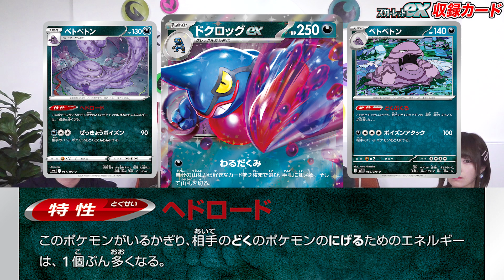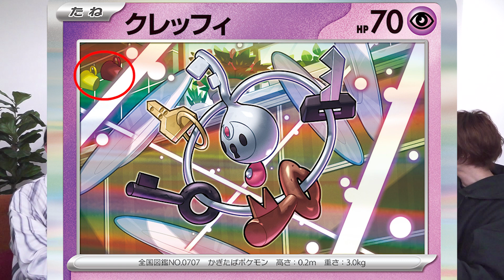【本日初公開】ギャラドスexやジュペッタexなどが登場！ミモザやカエデなどの新サポートや、新スタジアムも解説！【スカーレットex・バイオレットex/ポケカ】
1月20日（金）発売の拡張パック「スカーレットex」「バイオレットex」のカードリストが公開されたよ！
ギャラドスexやジュペッタexなど新たなポケモンexも多数判明！
注目カードを解説していくぞ！

【初公開】可愛すぎる新カードたちを公開！新たなAR・SARのカードが盛りだくさん！【スカーレットex・バイオレットex/ポケモンカード】